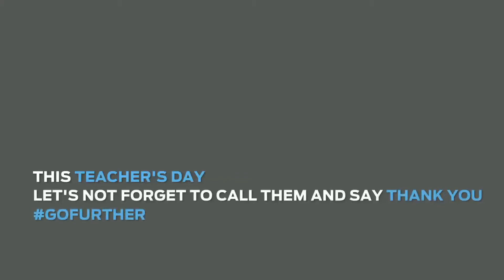FORD CELEBRATES TEACHERS DAY